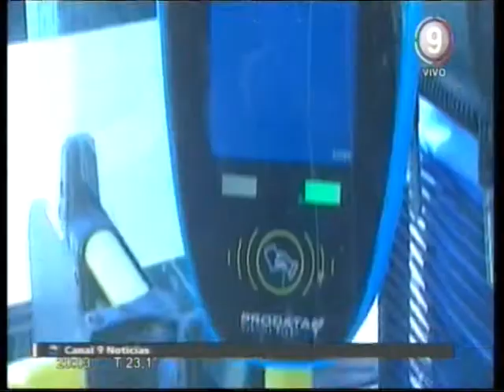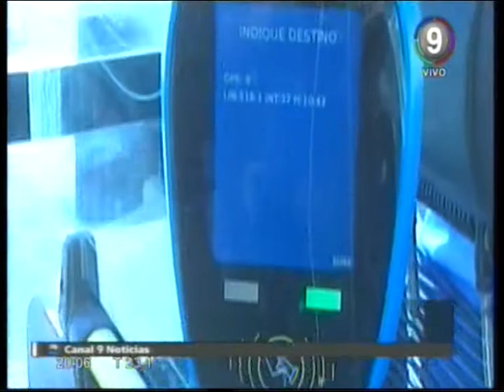Canal 9 Bahía Blanca - TARIFAZO EN EL TRANSPORTE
TARIFAZO EN EL TRANSPORTE
PARA NO SER MENOS Y ESTAR A TONO CON LOS AUMENTOS EN LOS SERVICIOS QUE SE VIENEN PARA ESTOS DÍAS, EL CONCEJO APROBÓ POR MAYORIA LA SUBA DEL PASAJE DEL COLECTIVO.
EL PARTIDO SE JUGÓ EN EL RECINTO Y ESTUVO BASTANTE PAREJO, TANTO QUE TERMINÓ EN TIEMPO REGULAR 11 A 11, POR ESO PARA EVITAR LOS PENALES QUIEN DEFINICÓ FUE EL PRESIDENTE DEL CUERPIO EL OFICIALISTA NICOLÁS VITALINI.
DESDE EL PRIMERO DE ENERO EL INCREMENTO A LA TARIFA PLANA SERÁ DEL 38%, ES DECIR 17,3 CADA PASAJE. DE AHÍ EN MÁS HABRA DESCUENTOS A LOS DIFERENTES ABONOS DE 40, 60 Y 80 VIAJES.
PERO HAY MÁS, EL MISMO CUERPO VALIDÓ EN LA MISMA SESIÓN UNA SUBA DEL TAXI QUE RONDA EL 13%.
PARA ALGUNOS CONCEJALES ESTA FUE LA ÚLTIMA SESIÓN, ASI SE DESPIDIERON DE SUS BANCAS CON UN TARIFAZO EN EL TRANSPORTE…